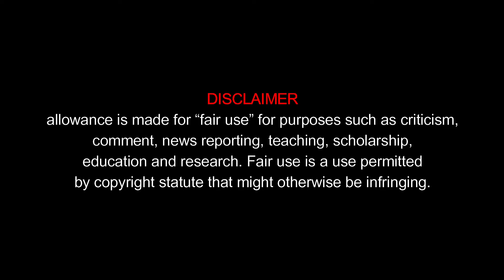Aaj Radha Ko Shyam Yaad Aagya | A Dance Ballet On Lord Krishna | Jashne Talent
Recently, a dance video by Khushbu Seth on Lord Krishna has been going viral on the internet. In the video, she can be seen dancing to the popular song "Aaj Radha Ko Shyam Yaad Aa Gaya" portraying the love between Radha and Krishna.

Khushbu's graceful and expressive dance moves beautifully portray the essence of the divine love between Radha and Krishna. The video has received immense appreciation from the viewers who have been praising her for her talent and beautiful portrayal of the divine love story.

The video not only showcases Khushbu's dance skills but also highlights the significance of Lord Krishna in Hindu mythology. It has been shared widely on social media platforms, with people appreciating her dedication and passion for the art form.

Overall, Khushbu's dance video on Lord Krishna is not just a display of her talent but also a reminder of the eternal love shared between Radha and Krishna, which is celebrated and revered by the followers of Hinduism.

for being part of such Dance video you can